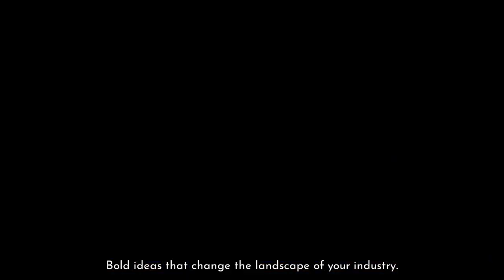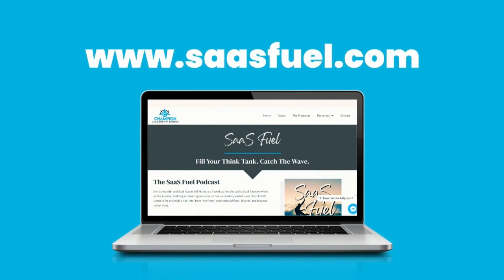Courageous Content: Trust-Building Tactics for SaaS Marketing Mavericks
In this episode of SaaS Fuel, Jeff Mains is joined by John Miller, founder of ScribeWise. Together, they delve into the evolving marketing landscape and the crucial role of human connection in the digital world. They discuss the pitfalls of over-relying on AI for content creation, the importance of emotional storytelling in content marketing, and the challenge of understanding and adapting to an audience's evolving needs.

From the significance of small events for relationship building to the debate around SEO's relevance for certain industries, this conversation provides invaluable insights for SaaS founders and executives.

Join us for a deep dive into staying relevant in marketing, building trust, and the need for courageous and impactful marketing strategies in today's competitive landscape.

Key Takeaways:
00:00 AR outshines traditional marketing; AI revolutionizes targeting.
03:06 SaaS marketing harnesses data and personalizes experiences.
07:24 Content agency providing storytelling and brand services.
11:19 Interactive scrolly-telling, an energetic way to engage.
13:15 Continuum between demand gen and lead gen.
17:44 Proud client used FAQ for SEO, but offended buyer.
20:17 "Emphasize demand gen, then transition to lead gen."
23:48 SEO is essential for certain businesses.
26:40 Champion Leadership Group: Ultimate resource for SaaS.
31:22 "Take risks or face extinction in business."
35:42 Prove value by understanding the client's needs.
39:03 Advice based on hindsight is limiting.
39:58 B2B buyers' email exchange for content changing.
45:28 Intrusive marketing creates tone-deaf, crushing content.
46:40 Companies are over-reliant on AI, neglecting downstream impact.
50:16 Thanks John for sharing, check us out.

Tweetable Quotes:
"playing it safe is the most unsafe thing you can do." - John Miller 00:31:47

"If you're trying to be visionary, you need to be looking ahead, not just backward." - John Miller 00:39:33

"The bigger equation is what's the downstream impact? And I think a lot of mistakes companies make are a lot of them boil down to, what is our cost right now? What is our cost this quarter SaaS opposed to what is the value down the road." - John Miller 00:47:13

"AI-powered marketing is no longer a distant dream. It's the new reality that is catapulting businesses to unimaginable heights." - Jeff Mains 00:00:58

"AI algorithms are the secret weapon for this, analyzing oceans of data to identify hidden patterns, predict customer behavior, and craft personalized experiences that resonate on a deep emotional level." - Jeff Mains 00:02:30

SaaS Leadership Lessons:
1. Embrace Human Connection: Prioritize small, intimate events and personalized interactions to build genuine relationships with customers and clients in a digital world where face-to-face connections hold increased value.

2. Balance AI and Human Touch: Recognize the importance of human-driven emotional storytelling in content marketing, as well as the need to harness AI for data analysis, customer personalization, and predicting behavior.

3. Trust and Long-Term Value: Focus on building an aura of trustworthiness, delivering exceptional value, and understanding the client's problems to compete with larger firms in winning business, emphasizing the long-term impact of decisions over immediate costs.

4. Adaptability and Learning: Encourage the questioning of best practices, the consumption of varied information, and the adaptation to changes in technology, marketing strategies, and buyer behavior in a fast-evolving landscape.

5. Audience-Centric Content Creation: Strive to understand the evolving needs and preferences of the audience, emphasizing the use of plain-spoken language over industry jargon, and creating content that strikes a balance between audience-focused and product-focused.

6. Bold Marketing and Building Trust: Challenge the notion of playing it safe in marketing, highlighting the importance of being courageous, bold, and driving external impressions of the company while also nurturing trust and competency in business purchase decisions.

John Miller's Book: playing it safe sucks